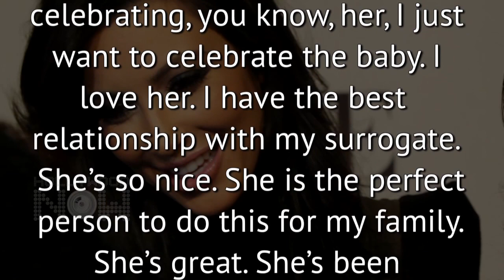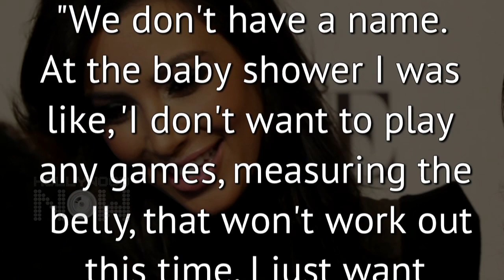Kim Kardashian Reveals Why Surrogate Wasn't Invited to Baby Shower | The Real | Kanye West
KIM Kardashian has revealed she didn’t invite her surrogate to her baby shower. Find out the reason right here.

Edited By Amit Gupta.